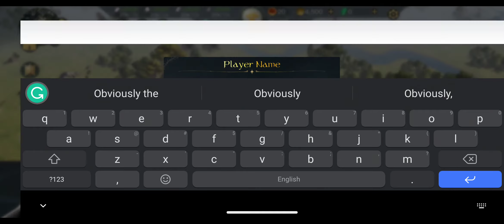Lord of the Rings: Rise to War Part I: Leading a city for Lady Galadriel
A new game that I had started recording since launch but neglected to upload until now. This is a look into the lands of Arda and a chance to see how I lead my city from a small settlement into a large fortress!

note: Only four videos were decided to be recorded as progress takes too long and I lack any editing skills. Hence there will only be four uploaded.